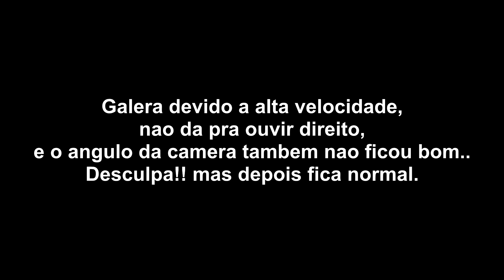TESTEI TOP SPEED DA Z1000 COM AS PONTEIRAS NOVAS!!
Galera esse vídeo na Anhanguera com destino Serra negra, aproveitei pra ver se alterou o top speed da Z1000 com as ponteiras novas.
A ideia era não ter cortes pra mostrar o máximo do caminho a vocês, espero que gostem !!

Fiquem ligados nos próximos videos!!

Forte abraço, Tamoo juuntooo!